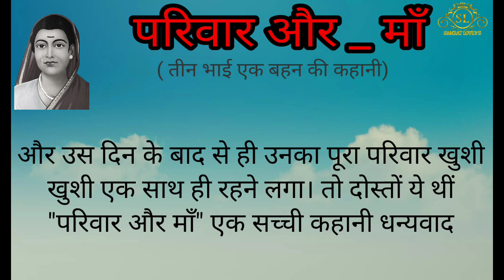परिवार और "माँ" एक प्रेरणादायक कहानी। Hindi Kahaniyan। Hindi story। By Ajay Nagar Hindi kahaniyan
परिवार और "माँ" एक प्रेरणादायक कहानी। Hindi Kahaniyan। Hindi story। Moral story। Kahaniyan। love story

नमस्कार दोस्तों ये कहानी एक परिवार की
कहानी हैं। विडियो जरूर देखें दोस्तों धन्यवाद